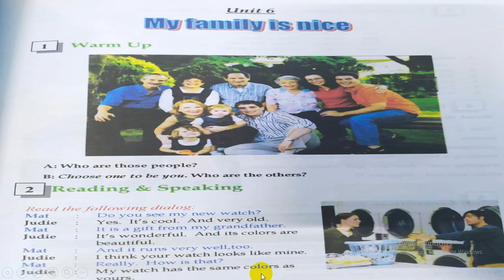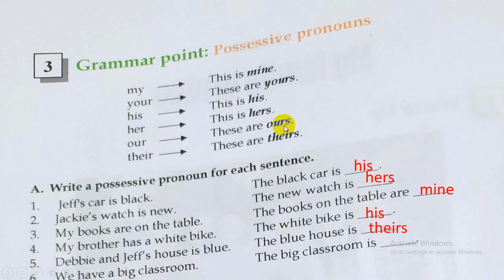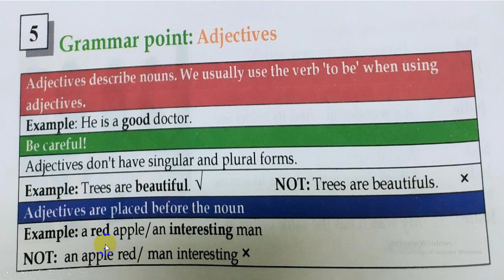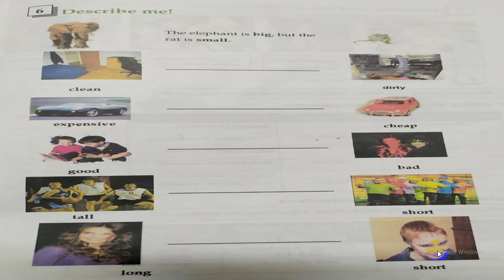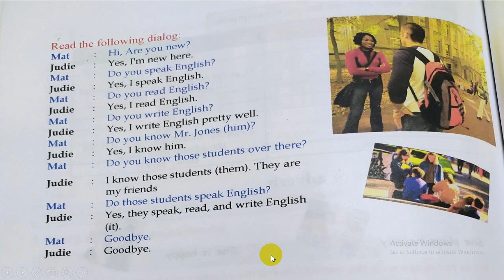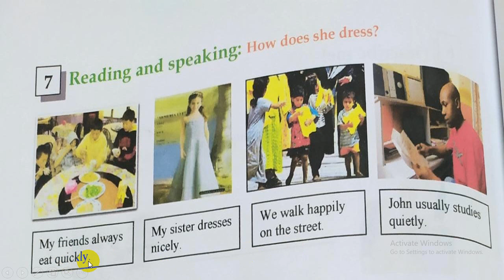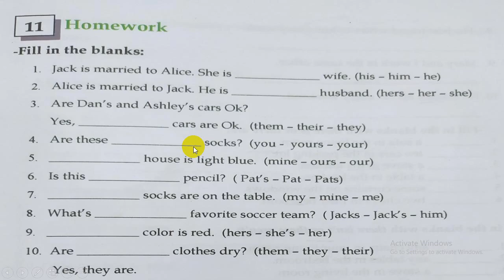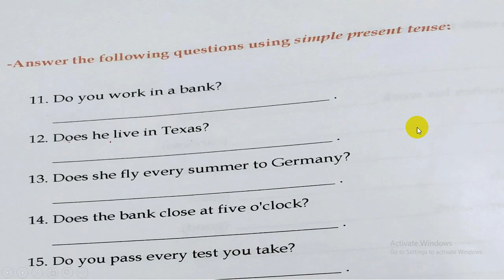شرح مبسط و سهل Englishcourse Levelكورس شامل لتعلم اللغة الانجليزية من الصفر:الحلقه6 1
Englishcourse Levelكورس شامل لتعلم اللغة الانجليزية من الصفر:الحلقه6 1
Englishcourse Levelكورس شامل لتعلم اللغة الانجليزية من الصفر:الحلقه 6 1
كورس شامل لتعلم المحادثة في اللغة الانجليزية من الصفر : تعلم ا#Englishcourse#Level_1كورس شامل لتعلم اللغة الانجليزية من الصفر:الحلقه1 أول خطوة بعد تعلم الحروف الإنجليزية تبدامن هنا Englishcourse Level_1كورس شامل لتعلم اللغة الانجليزية من الصفر:الحلقه2 أول خطوة بعد تعلم الحروف الإنجليزية تبدامن هنا
كورس شامل لتعلم المحادثة في اللغة الانجليزية من الصفر : تعلم المحادثة باللغة الانجليزية : الحلقه 3
Learn English. English Listening Practice - Daily Conversations ✔
أتحداك إن لم تتقن و تحترف تكوين أي جملة إنجليزية بعد هذا الفيديو3~ِZAmerican
تخيل أن تنتهي من جميع الصعوبات التي تواجهها في كلمات اللغة الإنجليزية في هذا الفيديو!المستوى
تخيل أن تنتهي من جميع الصعوبات التي تواجهها في كلمات اللغة الإنجليزية في هذا الفيديو!
تخيل أن تنتهي من جميع الصعوبات التي تواجهها في كلمات اللغة الإنجليزية في هذا الفيديو!المستوي 1
كورس شامل لتعلم المحادثة في اللغة الانجليزية من الصفر : تعلم ا
أتحداك إن لم تتقن و تحترف تكوين أي جملة إنجليزية بعد هذا الفيديو
تخيل أن تنتهي من جميع الصعوبات التي تواجهها في كلمات اللغة الإنجليزية في هذا الفيديو!ة2تخيل أن تنتهي من جميع الصعوبات التي تواجهها في كلمات اللغة الإنجليزية في هذا الفيديو!المستوي 1